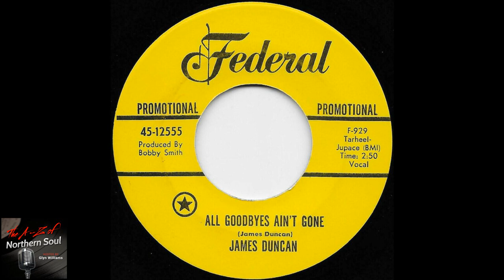James Duncan - All Goodbyes Ain_t Gone - ( 1970 )